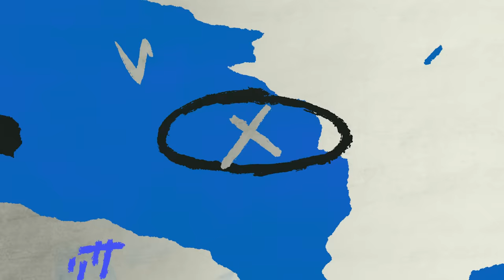성격과 취향이 드러나는 선수들의 든든~한 무기⚾️배트부터 글러브, 헬멧까지 샅샅이 파헤치다🔍OFFTHEBASE